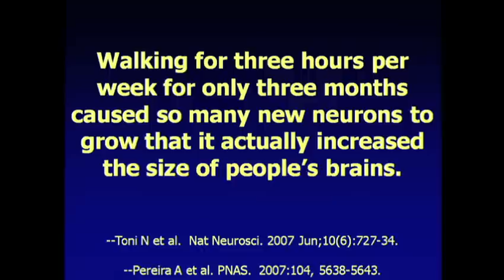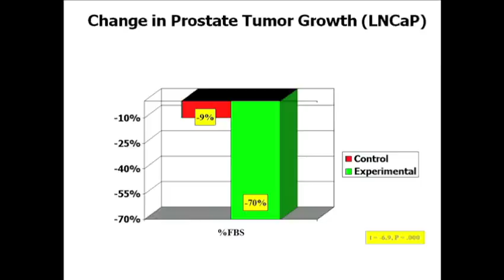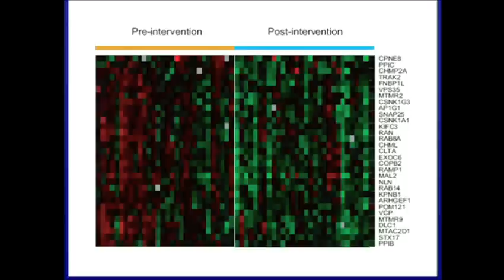你的基因不等於你的命運 - Dean Ornish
影片來源：TED.COMDean Ornish 與我們分享最新的研究成果，顯示採取健康生活作息可以在基因層面上影響一個人。他舉例說，例如：當你作息正常，飲食均衡，運動與保持喜樂，這些行為會使你的腦細胞增加。

Chinese Subtitles Translated By：Bill Hsiung
Reviewed By:  Mandy Lo

改變我們基因的方法之一，是製造新的基因， 如同克萊格•凡特之前優雅的演說一般。 另一個方法是，改變我們的生活作息。 我們所學到的是，這些改變可以非常迅速與有效， 你不需要等待太久，就能察覺它的效益。 當你吃得更健康，有效紓解壓力，運動與保持喜樂， 你腦部血液循環會增加，因而獲得更多氧氣。 除此之外，你的腦容積會明顯地變大。 幾年前被認為不可能的事， 而現在能被測知了。 這一點羅賓•威廉斯 比我們還要更早幾年知道。（電影：窈窕奶爸）

因此，你可以做一些事情來 促使你的腦增生新的腦細胞。 一些我最喜愛的事物，像是巧克力、茶、藍莓、 適度的飲酒，良好的情緒管理 還有大麻中的大麻醇。 我只是傳遞訊息而已。 （全場大笑） 我們剛剛談到哪裡？ （全場大笑） 其他這些事情可以使情形惡化， 它們可以讓你失去腦細胞。 它們是我們常聽到的，像是：飽和脂肪與糖類、 尼古丁、嗎啡、古柯鹼、過量飲酒與慢性的壓力。

當你改變生活作息的同時，皮膚的血液循環也會增加， 因此可以減緩老化，減少皺紋產生。 你的心臟獲得更多的血液供給。 我們已經證明，你可以逆轉心臟疾病的生成。 你們在左上圖所看到的這些動脈阻塞， 在短短的一年後變得暢通許多。 而在左下圖是心血管正子掃描結果， 藍色意味著沒有血液流過。 一年後 — 橘色和白色表示血液循環非常暢通。 我們已經證明，你可以停止或是反轉 早期攝護腺癌(另譯:前列腺癌)的發生，推測乳癌也適用， 只要做出這些改變。 當病人作出這些改變， 他們的癌細胞在試管培養實驗發現生長力降低了 70%, 而對照組只降低了 9%。

這些差異非常的顯著。 甚至你性器官的血液循環也會增加， 所以你的性能力會跟著增加。 衛生局製作出了最有效的 反菸害廣告之一， 告訴人們，尼古丁會使動脈收縮， 導致心臟病發作或是中風， 同時也會引發性無能。 半數吸煙的男士有性功能障礙。 這樣能多性感？

我們也即將發表一則研究 — 這個研究顯示，你可以改變攝護腺癌男士的基因表現。 這是我們稱之為基因熱圖的資料。 這些不同的顏色，在投影片右邊你可以看到，表示不同的基因。 我們發現，超過五百個基因呈現好轉趨勢， 開啟好的基因，能防止疾病的基因， 關閉會促使疾病產生的基因。

我認為，這些發現是非常有用的。 能為許多人帶來新的希望與選擇。 而那些像是 Navigenix, DNA Direct 和 23andMe 等 提供你個人基因資訊的公司， 會為某些人帶來命定論的感覺，「老天，我能怎麼辦？」 這麼嘛，我們的基因不能決定我們的命運，只要我們能做改變 — 它們是你的體質傾向，但如果我們做出更大的改變， 我們可以改變它的方向， 我們可以改變我的的基因如何表現。 謝謝大家。 （掌聲）